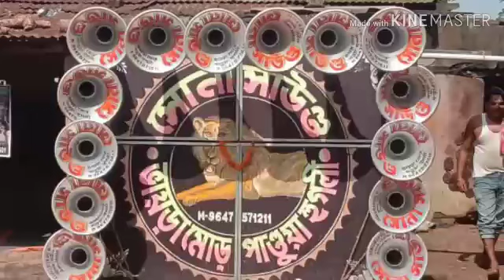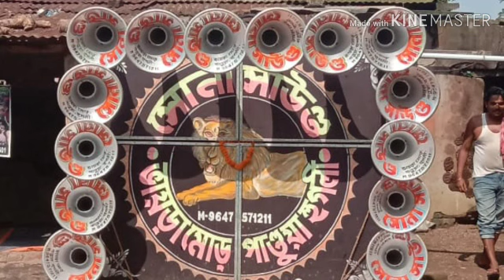Sona sound dialogue mix Govinda tera krishna kanhaiya tu hai meri radha dj song 🎗️🎗️🎗️